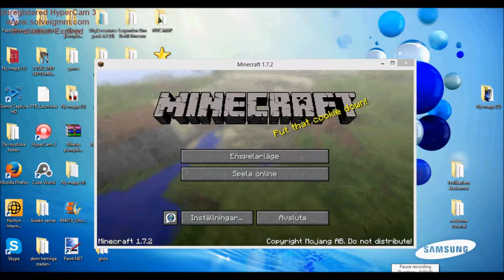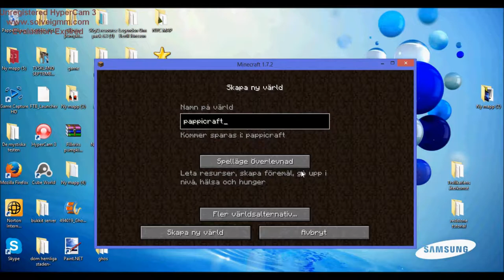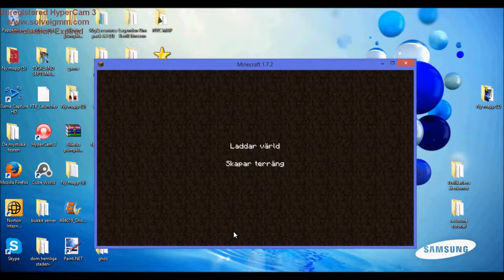let's play minecraft singelplayer del 1: fösta avsnittet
första säsong